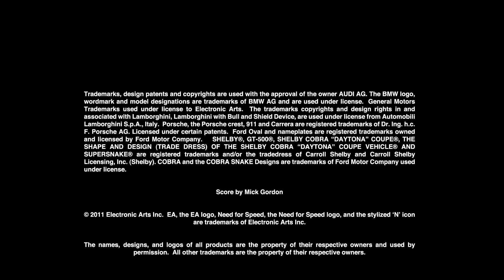EA Need For Speed The Run - Annuncio Demo Trailer - HD - ITA